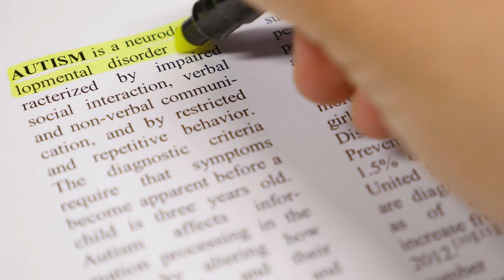Was ist milder Autismus